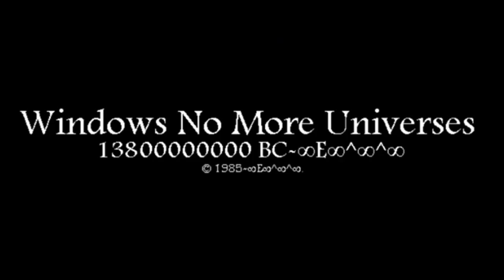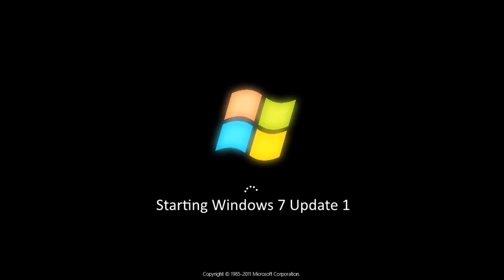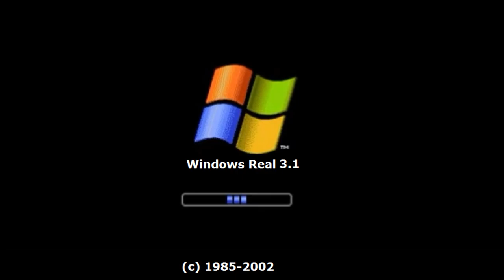Chromatic's LEGACY WNR Compilation